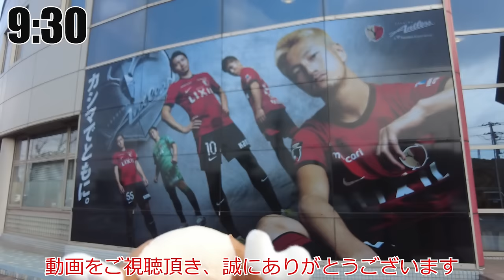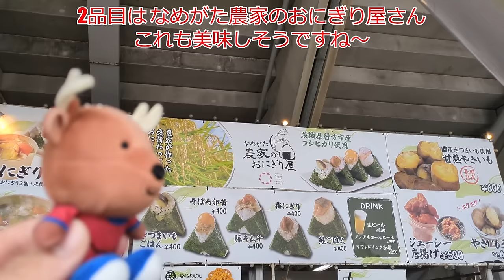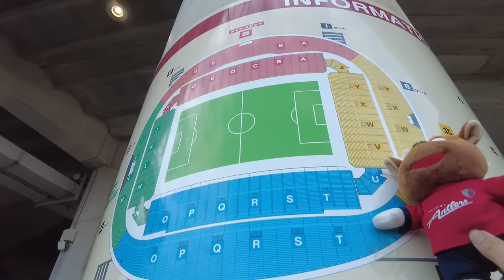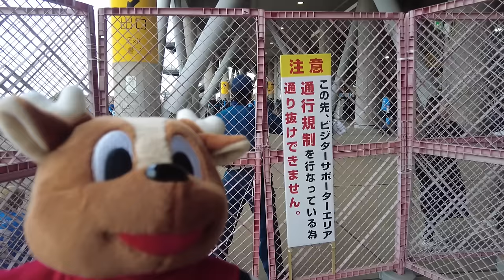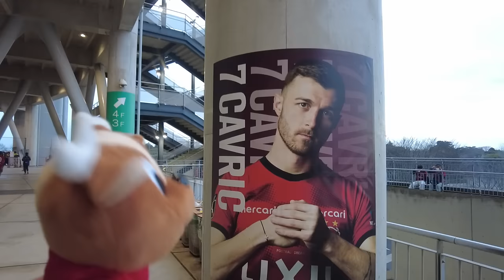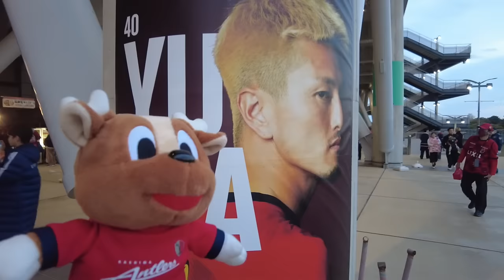鹿島アントラーズ vs 川崎フロンターレ カシマ現地観戦してきました VLOG 2024 Jリーグ J1 J2 J3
こちらは川崎戦の現地観戦となります。
感想動画と合わせてご視聴頂けますと幸いです。

いやー風と花粉の凄い一日でした(笑)
天気は良かったのですが、花粉症には辛い時期です。

川崎に勝つ時は必ず現地で観たいと思っていたので、念願叶って幸せです。
この調子でどんどん勝っていきましょう！

少しずつ暖かくなって、スタグルも何を食べても美味しい季節になってきましたね。
そんな訳で、汁物から丼ものまで色々頂いてきました。

カシマと言えばもつ煮やハム焼きが有名ですが、他にも美味しい店がいっぱいあります。
試合はもちろんですが、このスタグルこそ現地観戦の醍醐味です。
さて、次は何を食べようかな？

また、コンコースを散歩したり、選手のアップやサポシ応援を見てるだけでも楽しいです。
早くスタジアムに着いても全然ヒマになんてなりません。大丈夫です。
(ビジター席は知らん)

当チャンネル・兄のX(旧Twitter)です。